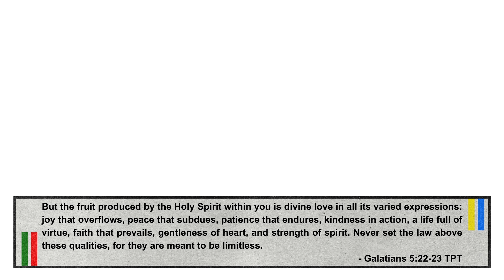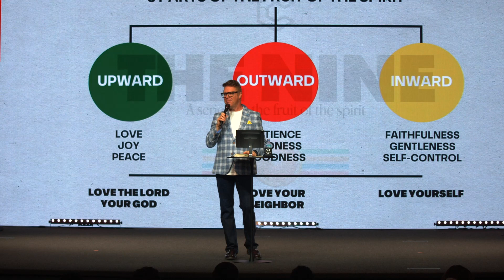The Nine Pt. 6 - Peace That Subdues (Side A) - Pastor Patrick Kiteley